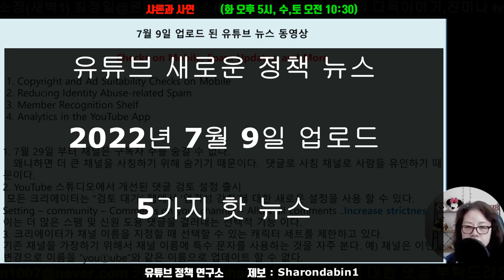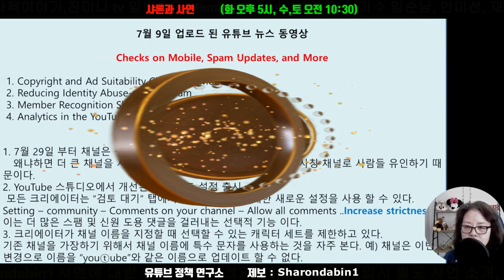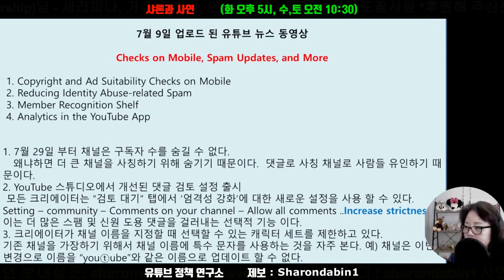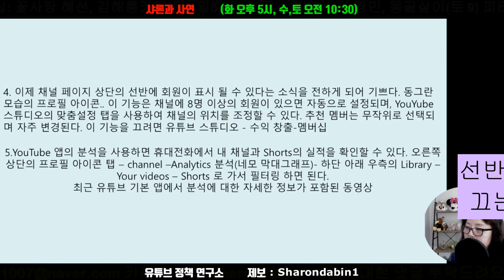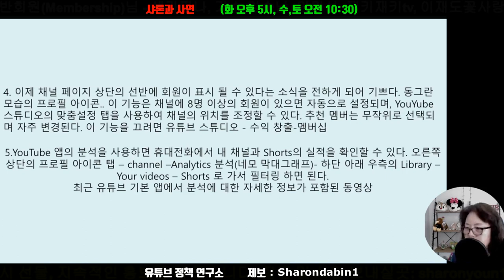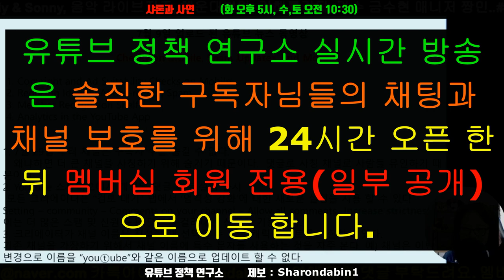유튜브정책 오늘 발표된 유튜브 정책 뉴스 5가지 (12-1)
사연라디오 유튜브정책을 편집한 내용입니다. (12회)

아는 것이 힘입니다. 유튜브의 정책 (약관) 을 모르고 유튜브를 더 이상 할 수 없는 때입니다. 구글이 계속 변화, 강화되고 있습니다.